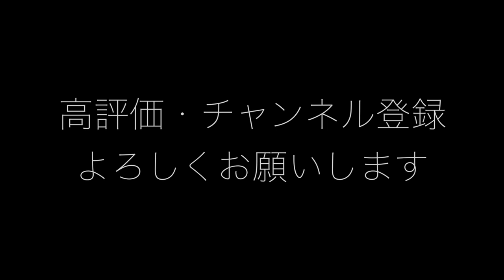僕の一押し インスタントコーヒー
【機材】
カメラ : SONY RX10 M4  Canon EOS M3
録音　 : 内蔵マイク
編集ソフト : Final Cat Pro X
　　　　　  motion5